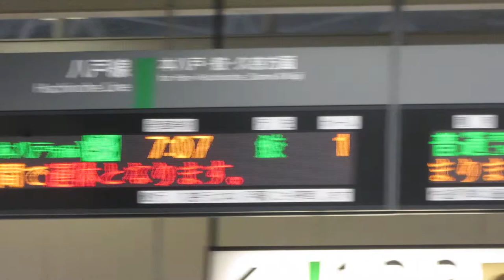【八戸線 階上～鮫 運休】JR東日本 八戸駅 在来線改札口 発車標(LED電光掲示板)